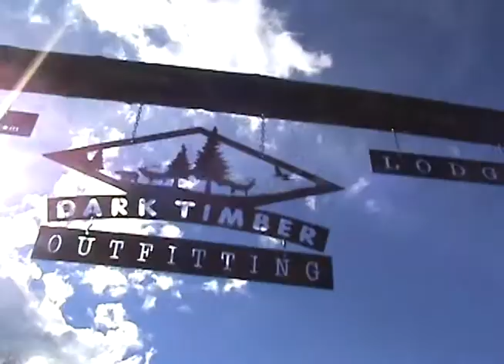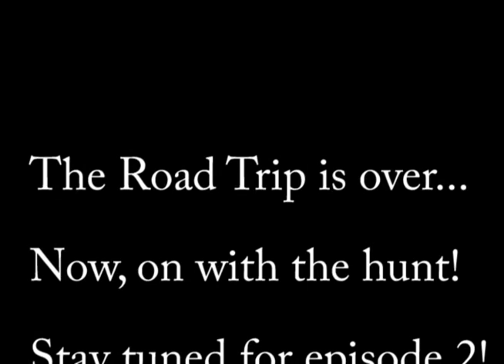CO Archery Elk 2014 Road Trip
The kick-off and road trip to my 2014 CO elk hunt... starting off with a 16hr road trip!